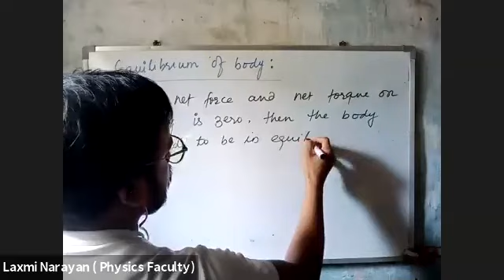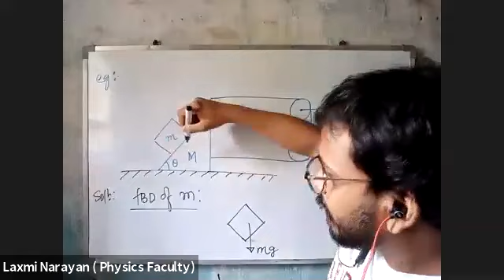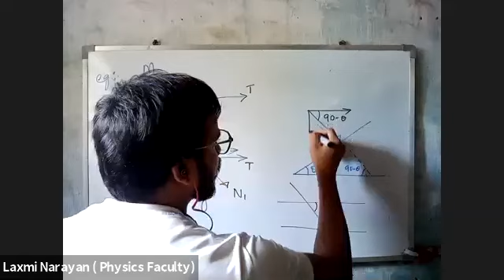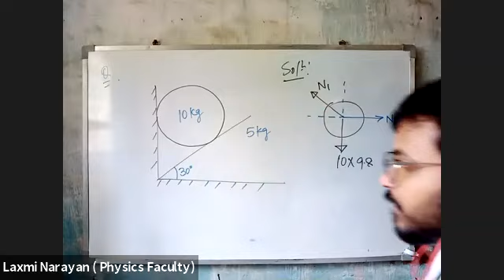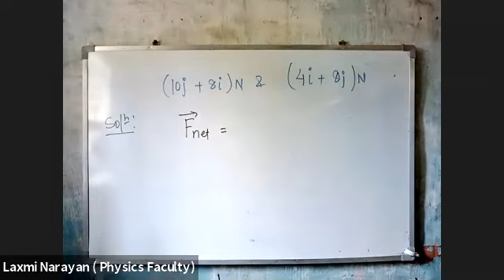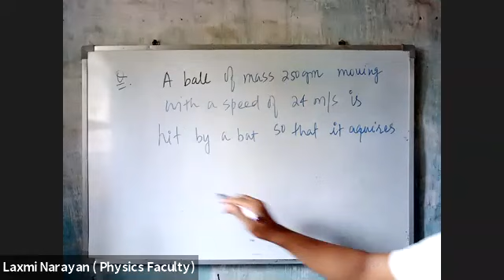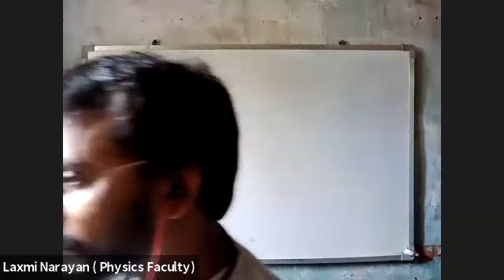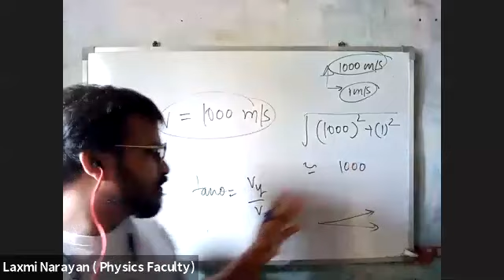Newton's Laws of Motion 4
Equilibrium of Body, Problem